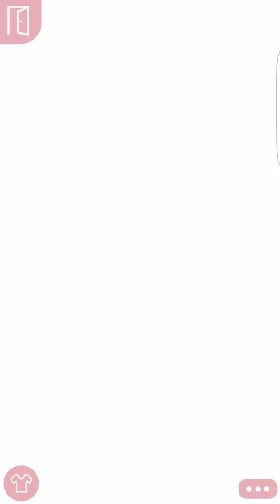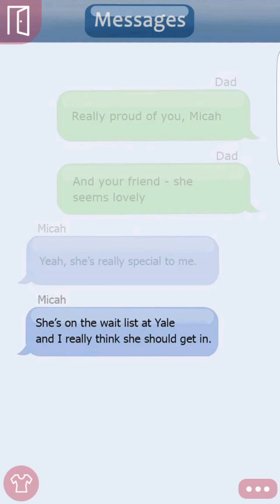Episode: Mean Girls Senior Year Let's Play episode 13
In this episode of Mean Girls,  Deni acts a damn fool!

mean girls let's play, episode, choose your story, senior year, mean girls senior year, girl let's play, lp